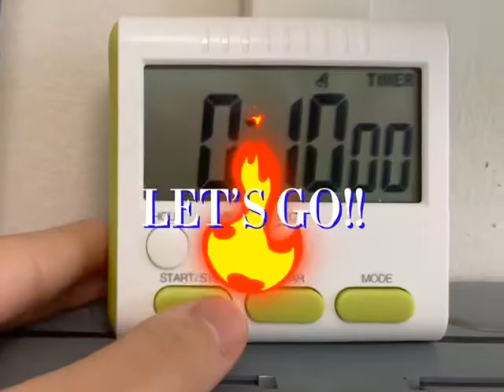A Day @Wan Wan Wellness - Water Treadmill Vlog 💦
Did the water treadmill exercise @Wan Wan Wellness today 🥰😍🥳💦 I had so much fun so just wanted to share it with everypawdy!!

Check @Wan Wan Wellness out!

Lets be furends!! 🐶💖